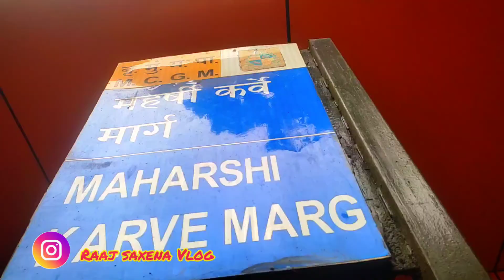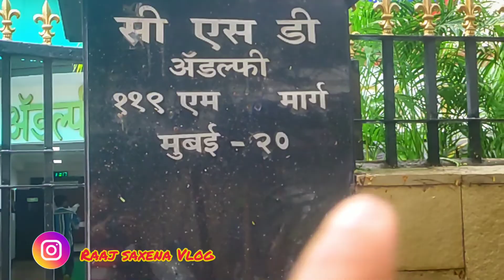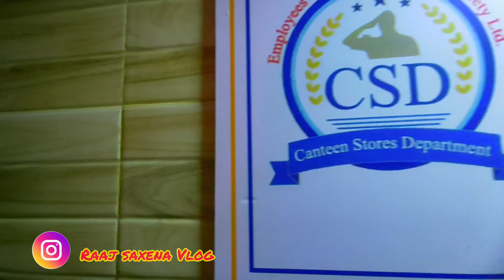Me Canteen Strore Department Churchgate Pohch Gya 😲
You 📺 Tube :I am more active on You Tube   Facebook & Instagram!

Thank you so much❤ watching god bless you all lots of love❤